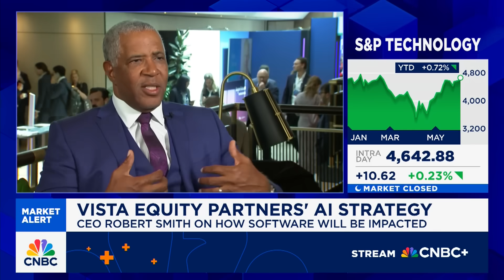Smith: AI is a general-purpose tech with global economic impact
Vista Equity Partners CEO Robert Smith tells CNBC’s Leslie Picker that AI is transforming software with exponential ROI, warns of job risks without adoption, and sees quantum as key to securing digital agents.